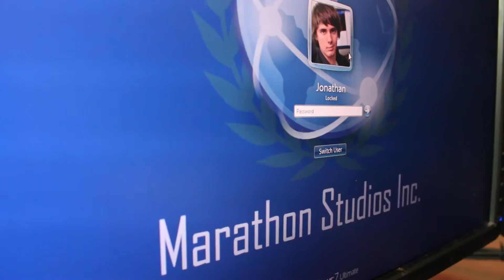Have You Seen Jon?